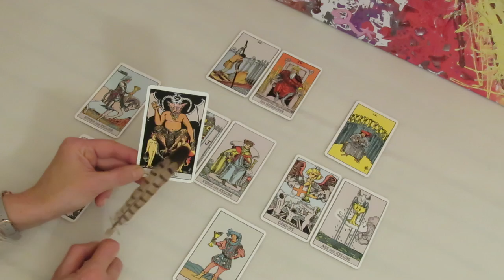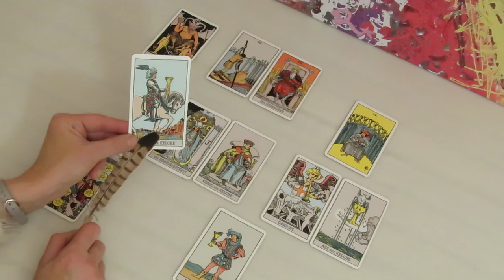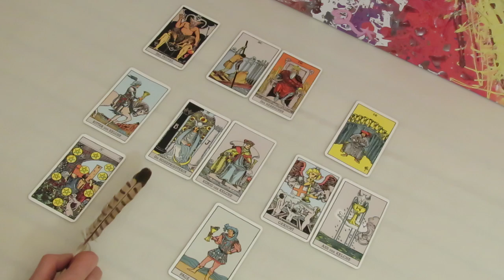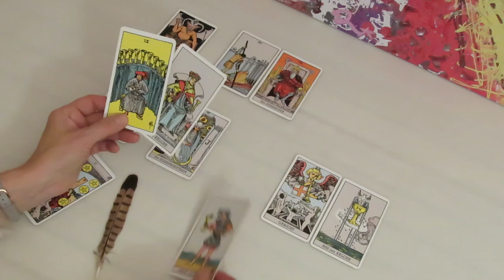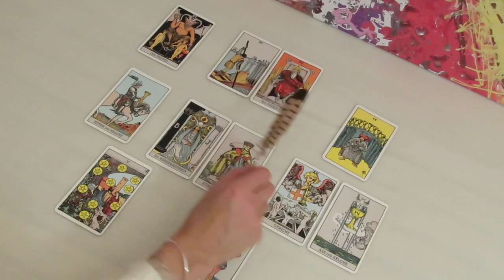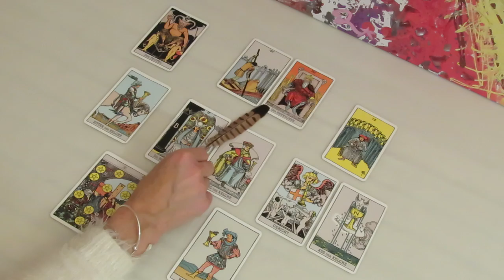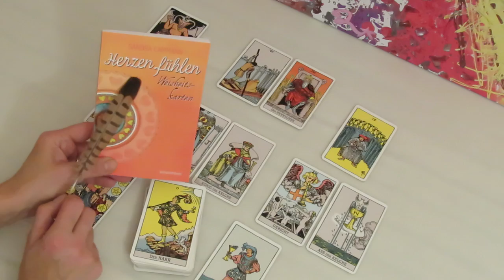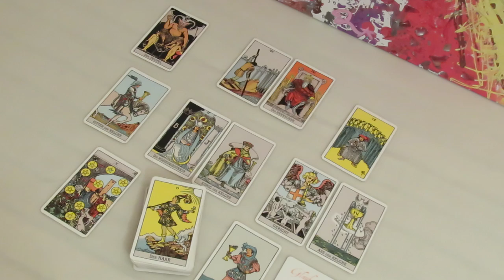Liebes-Tarot Reading Feuerzeichen (Widder, Löwe, Schütze) 01.-15.01.2019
Herzlichen Dank für jede Unterstützung meiner Arbeit über:
IBAN: DE 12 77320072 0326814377
BIC: HYVEDEMM412
Ulrike Trassl